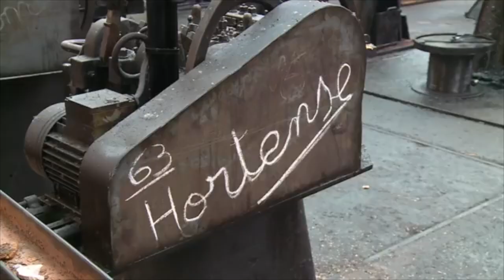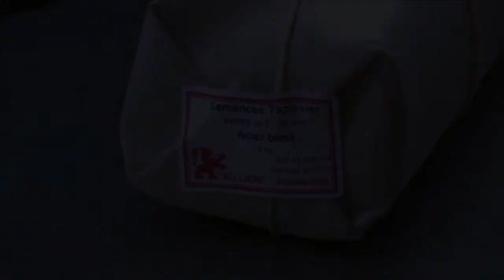La folle équipée d'un vieux clou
Tout juste bon à gagner des clous